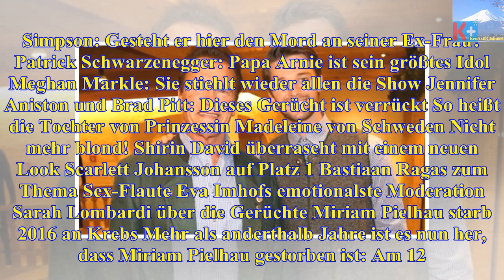Eva Imhof springt für ihre verstorbene Freundin Miriam Pielhau ein: "Das war ein echt harter Tag ...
Eva Imhof springt für ihre verstorbene Freundin Miriam Pielhau ein: "Das war ein echt harter Tag für mich" - Die heutigen Neuigkeiten
O.J. Simpson: Gesteht er hier den Mord an seiner Ex-Frau? Patrick Schwarzenegger: Papa Arnie ist sein größtes Idol Meghan Markle: Sie stiehlt wieder a...